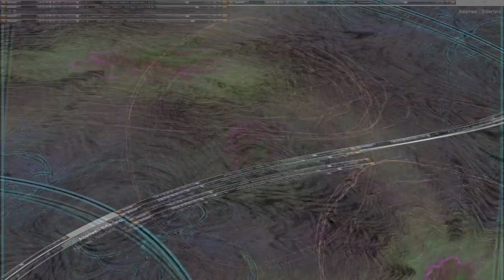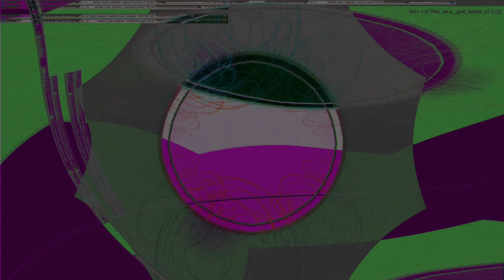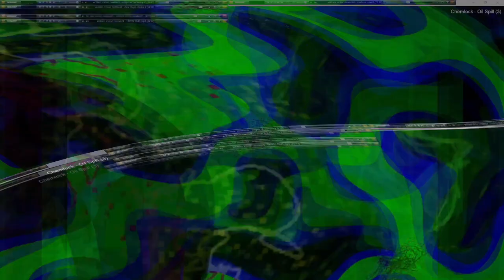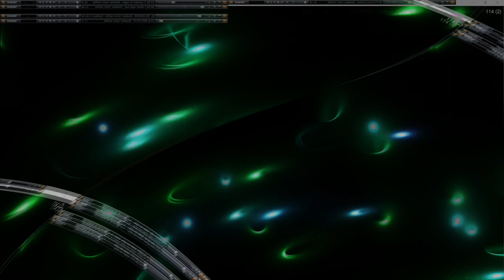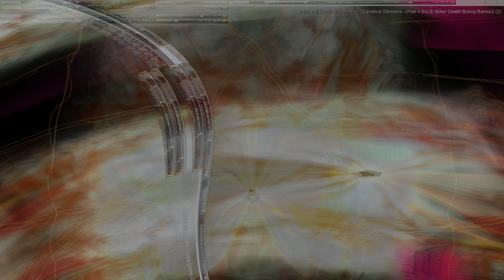Movie 24 10 19 15h59m18s series V